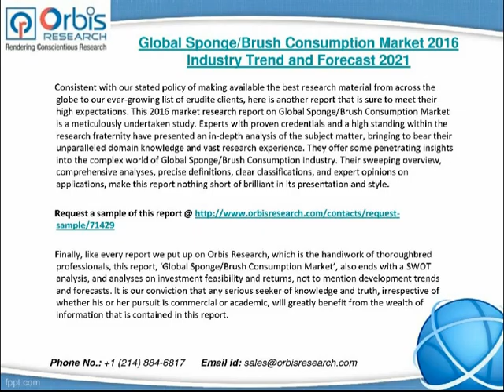2016 Global Sponge Brush Consumption Market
Accurate forecasts by credible experts on critical matters such as production, price, and profit are also found in this brilliant study.